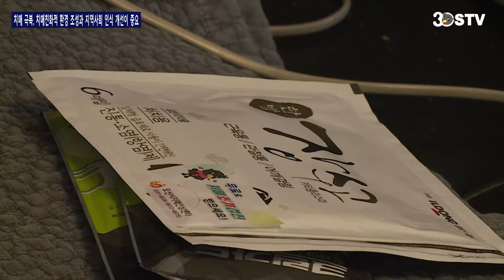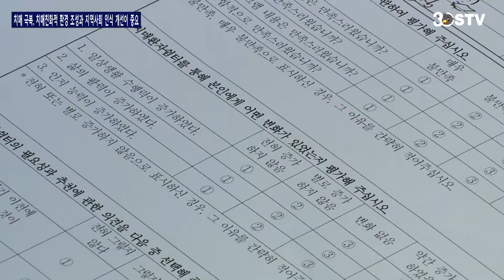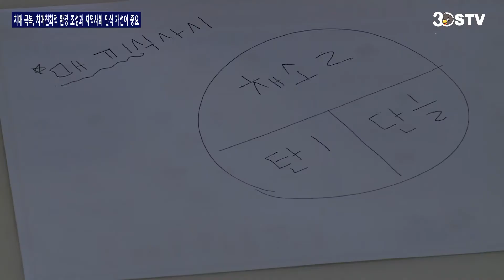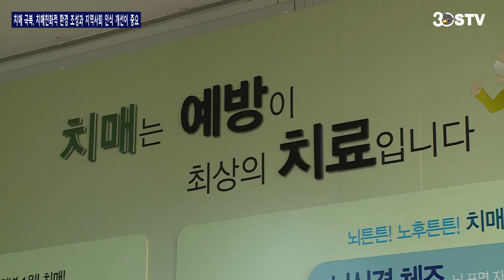치매, 오산시가 도와드릴께요!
치매를 국가돌봄차원에서 해결하겠다는 치매국가책임제가 시행된 지 2년.

설마’하는 마음에 조기 검진을 기피 하거나 감춰 왔던 치매에 대한 인식이 차츰 개선되면서, 연간 1만여 명이 오산시치매안심센터를 이용하고 있습니다.